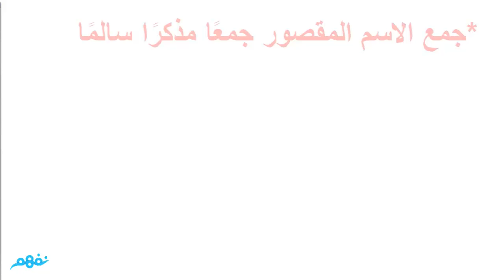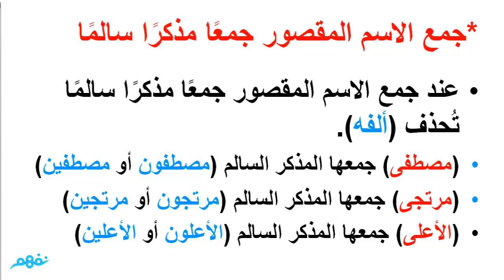الاسم المقصور - نحو - للثانوية العامة - موقع نفهم - موقع نفهم